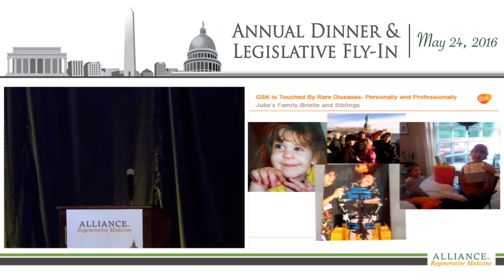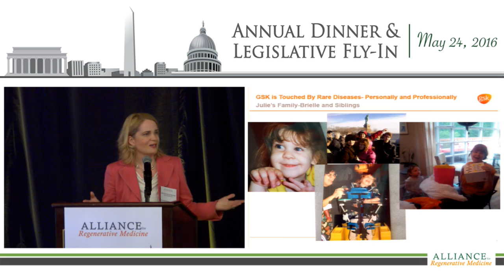Featured Speaker: Julie Venners Christensen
Julie Venners Christensen, Head of Global Patient Advocacy - Gene Therapy, R&D, Rare Disease Unit, GlaxoSmithKline